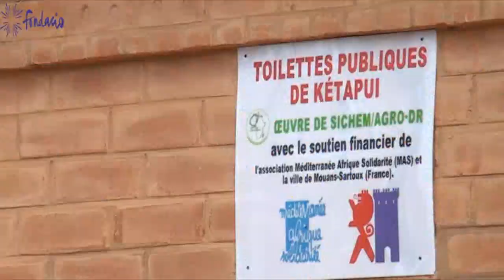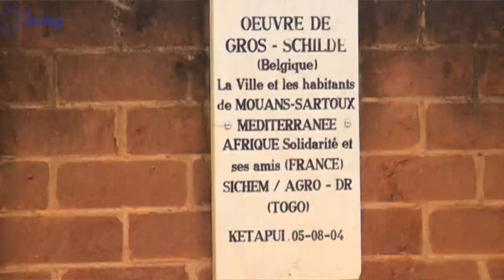Immersion day (full report)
Yesterday, the 120 delegates and guests at the 6th International Congress of Fondacio lived a very special day of immersion in different development and solidarity programs (DSP), in Togo 👣

Some of them visited the village of Kétapui, helped by Sichem in the construction of a water point, school buildings and public toilets, as well as in reforestation 🌴 They also visited the new IPS, the Sichem Polytechnic Institute.